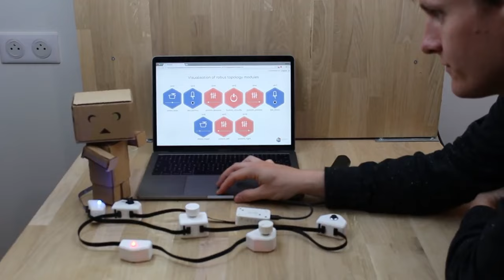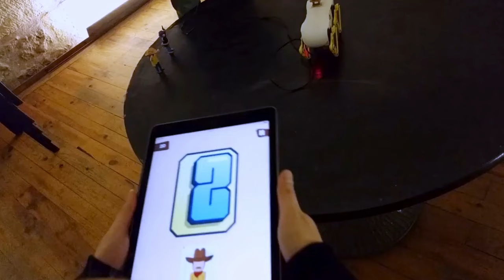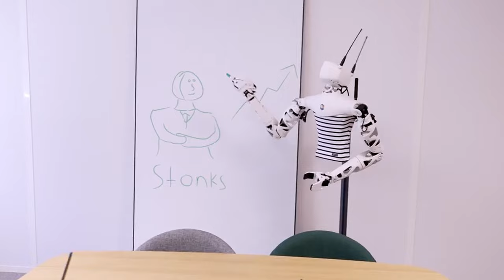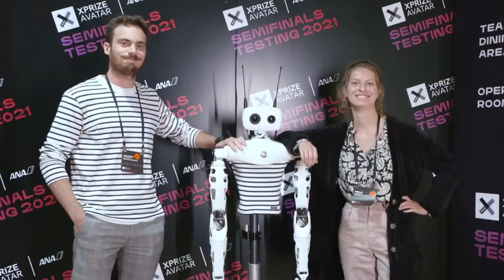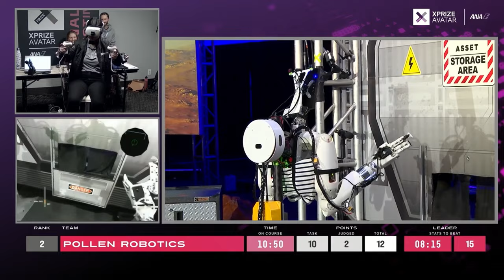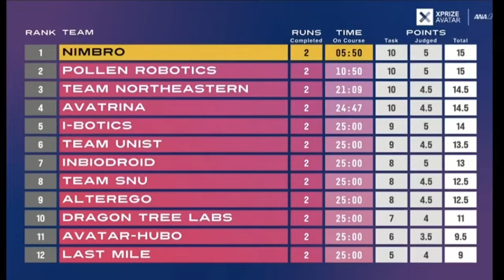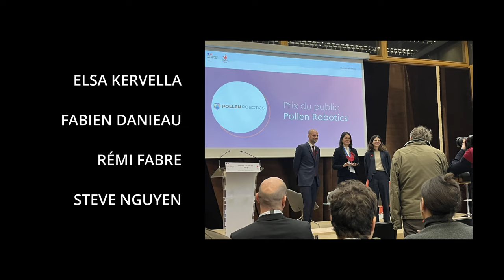Pollen Robotics: The Making Of A Challenger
“Pollen Robotics: The Making of A Challenger”, is an in-house production documentary in which Pollen Robotics shares their incredible journey, from the humble garage beginnings of a small, dedicated team to their recent achievement at the ANA Avatar @xprize  and beyond, into the future.

More than a making-of; it's a window into their mindset, their passion for open source, and their vision of what a business can and should be, now and for years to come.

Special Acknowledgments

A heartfelt shoutout to Simon Automne Pinto for his exceptional talent in filming and editing this film about Pollen. Your vision and skill have brought our story to life in the most captivating way.

Huge thanks to the amazing  @WolfandRaven  who gave us the opportunity to use their music for this video.

Our Esteemed Team:
We extend our deepest gratitude to our dedicated crew, whose passion and expertise have been the backbone of this project: Augustin Crampette, Elsa Kervella, Simon Le Goff, Gaëlle Lannuzel, Steve N'Guyen, Jérémy Laville, Rémi Fabre, Fabien Danieau, Simon Revelly, Antoine Pirrone, Étienne Besançon, Chloé Ronsin Le Mat, Clément Dussieux, Annaelle Segre, Simon Baudry, Arnaud Cochin, Matthieu Lapeyre, Pierre Rouanet and Marcel (our dog). Your collective efforts have turned this crazy project into a stunning reality.

Our motivated internship students: Blaise, Léo, Félix and Coralie

Our Valued Partners:
We are immensely thankful to our partners for their unwavering support.
A heartfelt thank you to Axis @axisprototypagerapide for their exceptional 3D printing expertise, always going above and beyond to deliver complex parts with incredible speed and quality, playing a pivotal role in our project timelines with their remarkable service and stunning results.
Lucas, our banker, deserves special recognition for his faith in us, providing crucial support during our most challenging times.
The team at Enchanted Tools has been instrumental, offering both expertise and material to make build the prototype for Xprize.

Each one of you has played an irreplaceable role in this journey, and we are beyond grateful for your contributions. Together, we've created something truly remarkable.

TIMESTAMPS :
00:00 - Introduction
01:20 - Origines de Pollen
10:20 -  XPRIZE Demi-finales
13:50 - Création du prototype
22:00 - Préparation finale XPRIZE
35:57 - Qualifications
41:50 - First run
46:20 - Last run